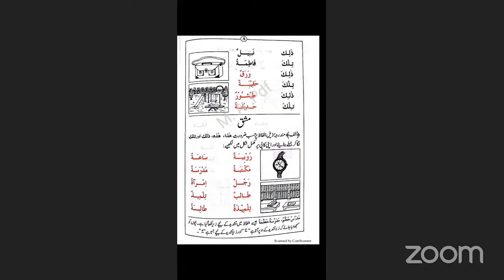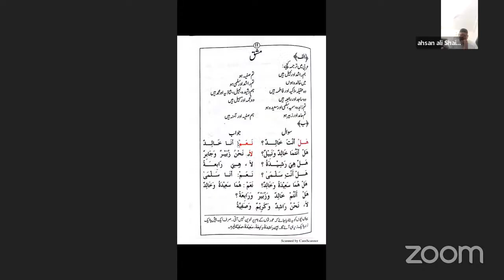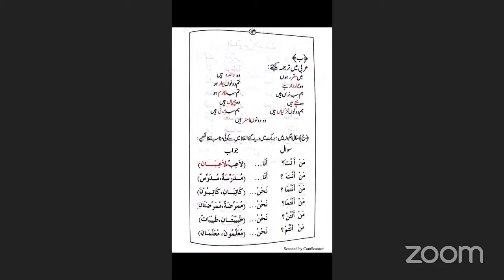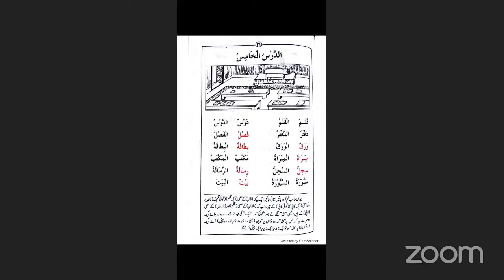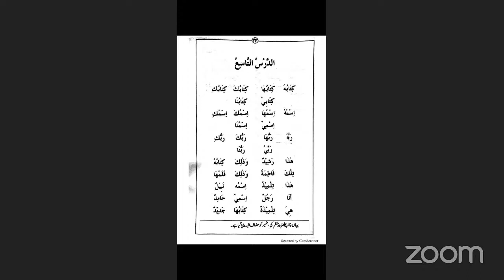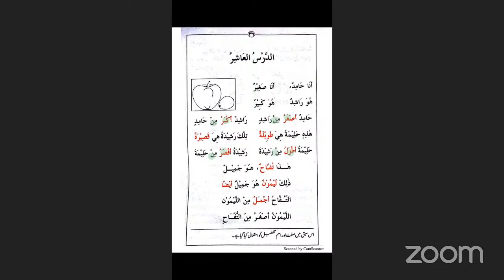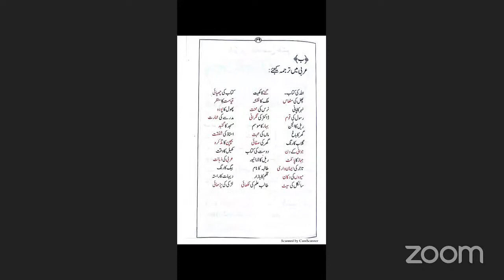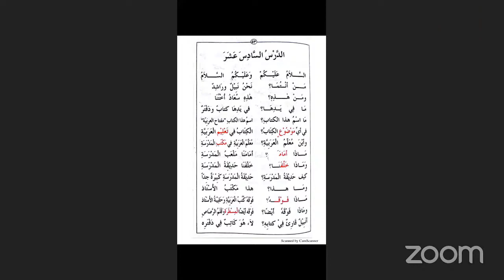Arabic Speaking Class Day-16 [Miftahul Arabia Part-1 (Lesson-1-15 Revision)]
Miftahul Arabia arabic arabicspeakingclass onlineclasses arabiccourse arbi youtube miftahularabia spokenarabic onlinearabiccourse onlinearabic lesson lesson1-15

Key Features of Miftahul Arabia Part I

Miftahul Arabia is written in 2 parts. Here are some of the Key Features of Miftahul Arabia Part 1

The Book is started with Beautiful and important Educational Instructions which are useful to both teachers and students

Miftahul Arabia part I contains only Jumla e Ismiya i.e., Nominal Sentences.

Miftahul Arabia part 1 has 20 Lessons

Miftahul Arabia Part 1 has words meanings for new words at the End of the Book.

Miftahul Arabia Part 1 has exercises at the end of each lesson which are useful in learning the Language.

Miftahul Arabia Part 1 is focused on the people or students who don’t know Arabic Grammar

Miftahul Arabia Part I starts with the 2 Word sentences and at the End the Book it has many words sentences….

So , Miftahul Arabia is one of the best books to learn the Arabic Language.

The books start from easy 2 word sentences and end with multiple words sentences.

So, anyone who wants to learn the Arabic Language should have this Book with him.